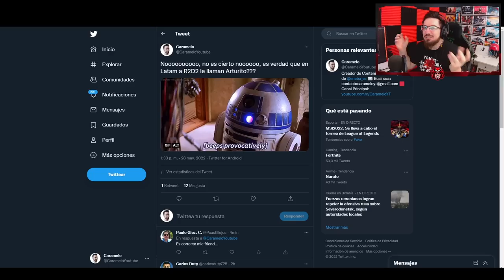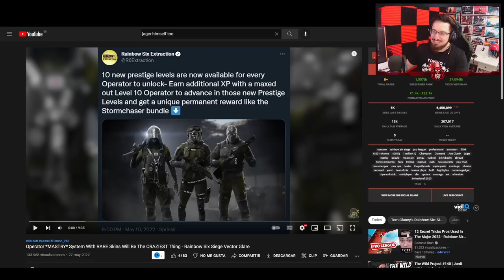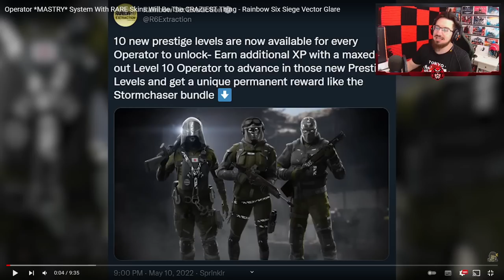Random Moments | Reaccionando #191 | Caramelo Rainbow Six Siege Gameplay Español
✅ Random Moments en este Reaccionando #191 de Rainbow Six Siege español en Vector Glare.